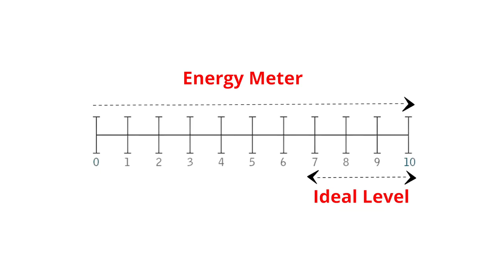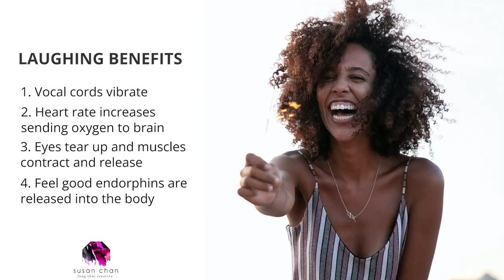What is Chi and How to have More of it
We are quickly heading into what I call the “implementation” part of the year. You made your resolutions in January and maybe tweaked them again in February during the Lunar New Year. Now it’s GO time - actually making those goals a reality.

But wait, you are forgetting to look up from your screens, take breaks and are maybe are even feeling more tired than usual these days? It may be time to evaluate your lifestyle and energy levels. Your Chi may be depleted and need some help.

In this video, find out what Chi is, why Chi so important in Feng Shui, measure your own Chi and discover when to implement these 3 Tips to Cultivate more Chi.

0:00 Intro
0:05 Definition
0:49 What is Optimal Chi?
1:00 Consequences of low Chi
1:12 Chi Meter
1:24 Balance of Chi
1:43 3 Tips
1:50 Chi Tip # 1
2:34 Chi Tip # 2
2:58 Chi Tip # 3

 / susanchan_fengshui

 / fengshuicreative

If we haven’t yet before, 👋 I’m Susan, a New Yorker-cum-Parisian who just happens to be a Certified Feng Shui Consultant. Through my videos and other social media channels, I share Feng Shui basic and tips as well as how I live my best Feng Shui life in Paris. I'll sprinkle in humor and share the challenges of being an American Feng Shui consultant in France, offering a truly unique perspective!

HOW I'M GROWING MY YOUTUBE CHANNEL: 🎥 VIDEO RANKING ACADEMY